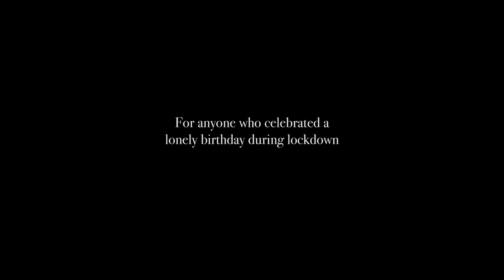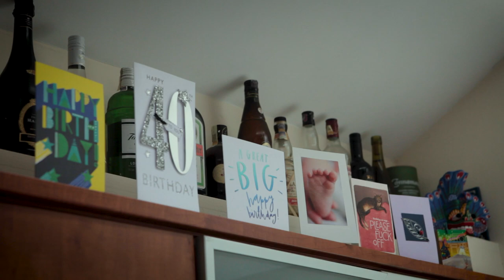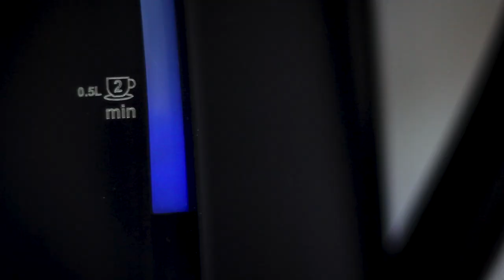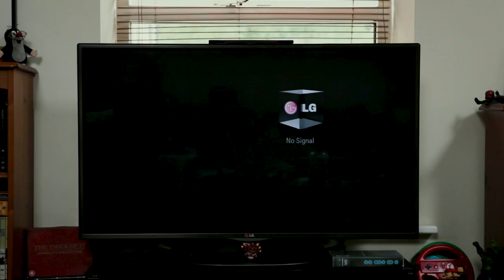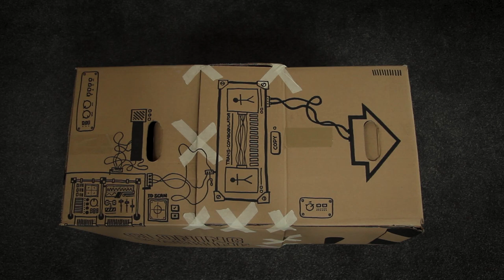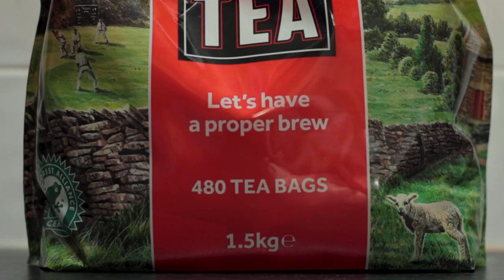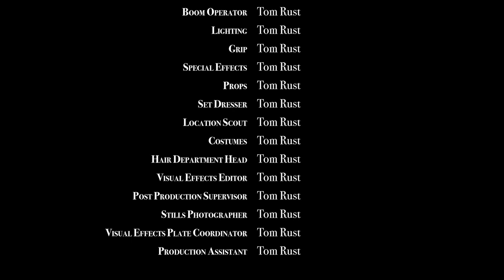Happy Birthday 2 me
A short film about trying to have a birthday party, while home alone, during lockdown.

Special Thanks
Anna Rust, Ken Muir, Kyle Impala, Rob Graham,
The Golden Lion & Country Pizza in Todmorden.

Jo Rust & A.B. the Cat
xx